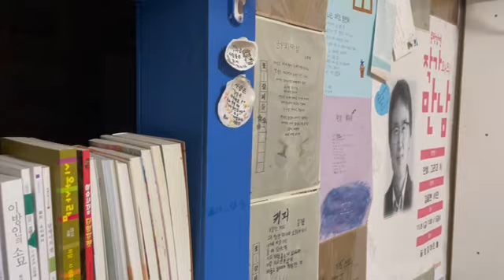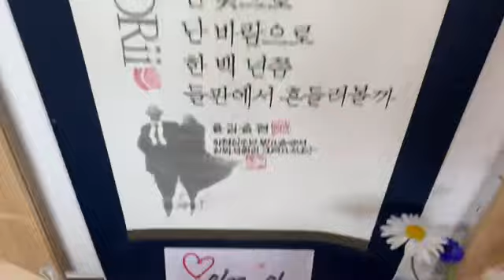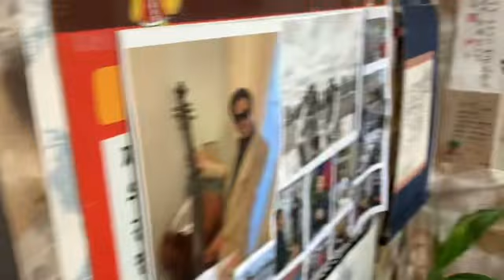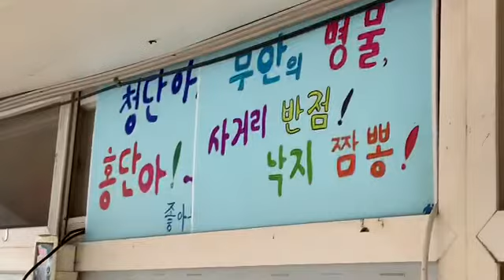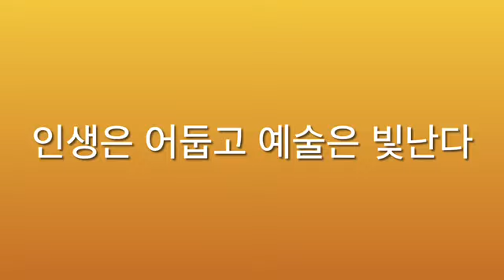김을현 창작교실 58- 광주의 길이 된 사람들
용아 박용철 시인은 눌재 박상의 16대 손.. 임금의 곤룡포를 입고 잠든 금남군 정충신...
광주 문학로드..